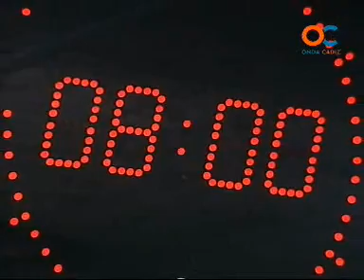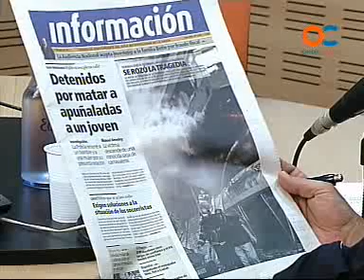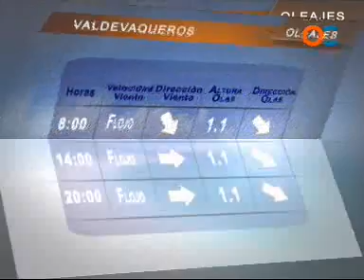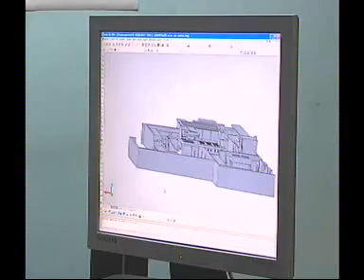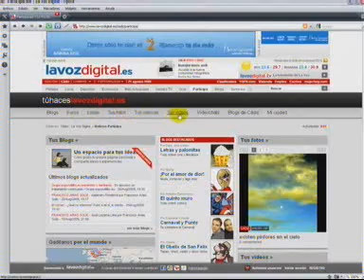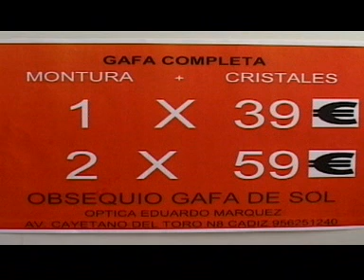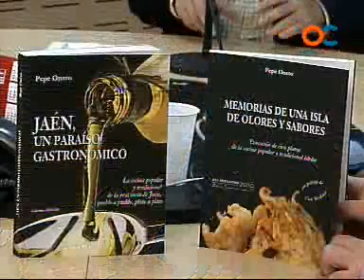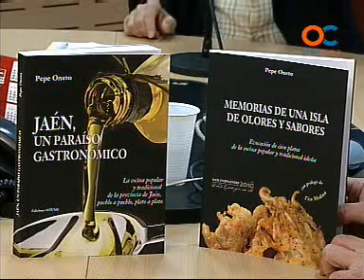BUENOS DIAS 17-06-11